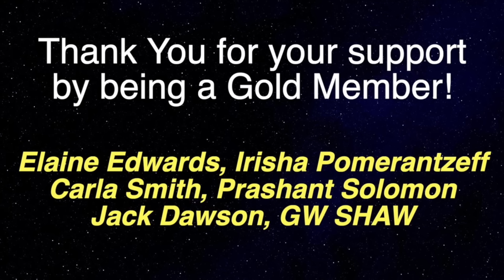The Raelian Movement - Space Aliens & Their Prophet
Podcast guest 1151 is is Leon Ariel Mellul, Raelian Chief Rabbi & Spokesperson of the Mashiach. Today he is here to teach us about Raelism.